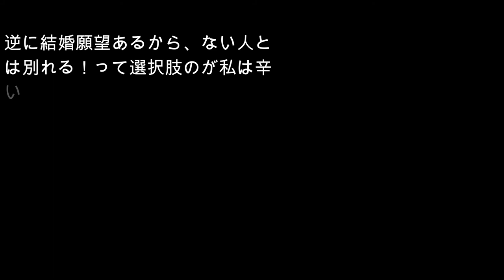ダレノガレ明美が不仲説否定！！トリンドル玲奈とは仲良し！！